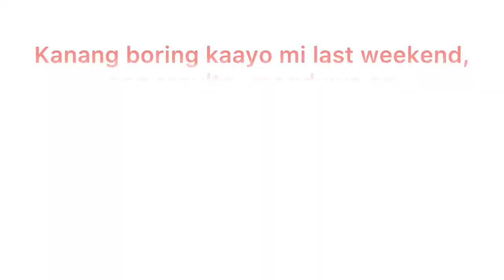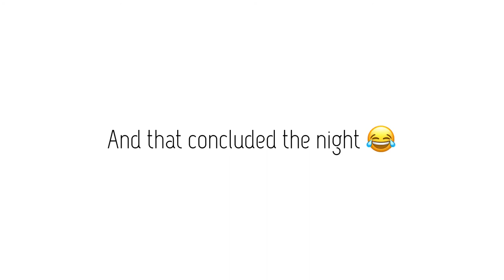KINSA ANG??(Tres Marias Edition)|| MGA DRAMA SA KINABUHI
If you were to guess, kinsa ang maldita namong tulo? Kinsa ang bright? Kinsa man jud ang gwapa??🤪🤪 ✌️✌️ So we tried this KINSA ANG game (WHO IS game...). We were so competitive with the good traits yet became dramatic in the end. Mga OA in short! 😄😄😄  how about you? How close are you with your siblings?